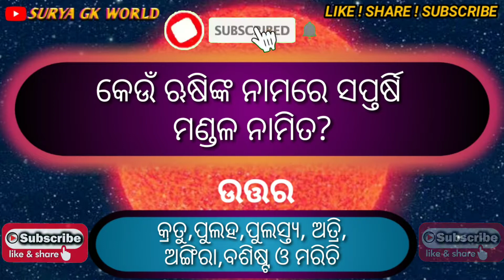General Science GK /Solar system planet GK Part-3 in Odia/Surya GK World.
General Science GK /Solar system planet GK Part-3/Surya GK World.

All about of All Details Of General Science./Solar system planet GK.

common general knowledge questions and answershis topic constitutes an important part of Static GK